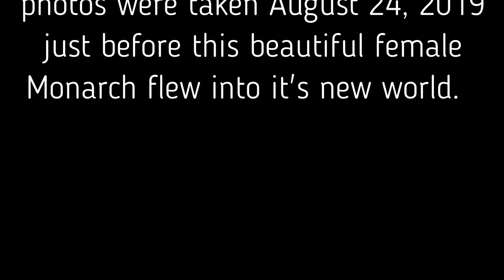Monarch Caterpillar to Butterfly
This video from caterpillar to butterfly is the same cat, chrysalis to the beautiful female butterfly throughout from start to finish. The time is camera recorded time, metamorphosis to emerging, 14 days 1 hour 2 minutes. Time from emerging to flying free,17 hours 15 minutes, again camera recorded time. Hope you enjoy! LM